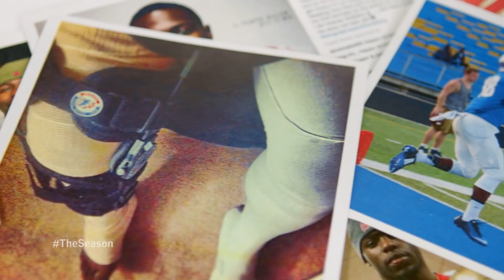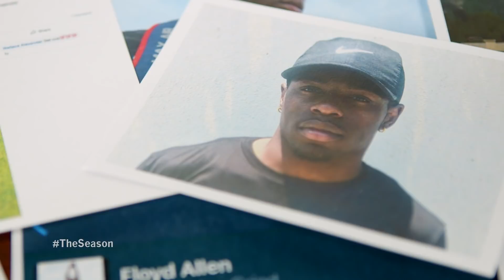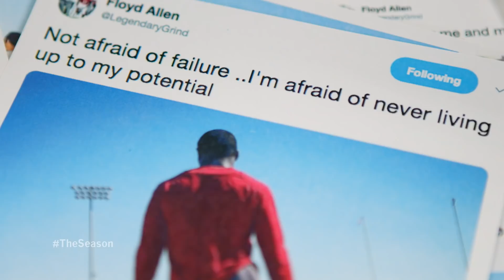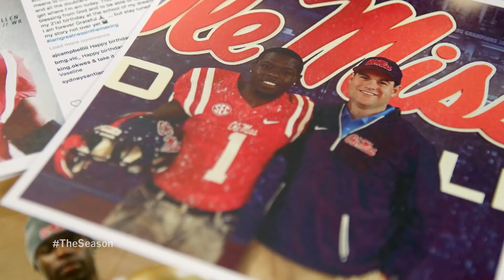Unshakeable: The Floyd Allen Story: Episode 11 (2018)